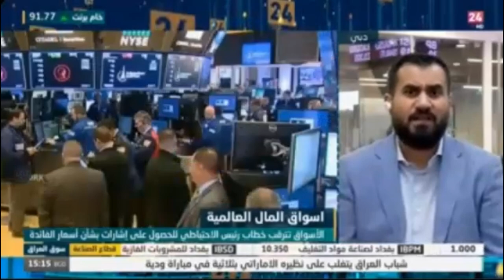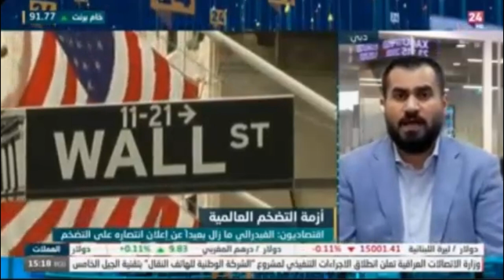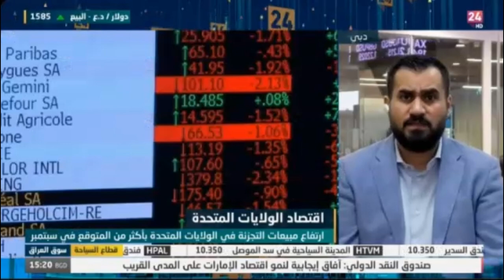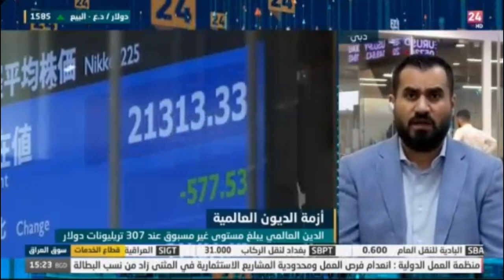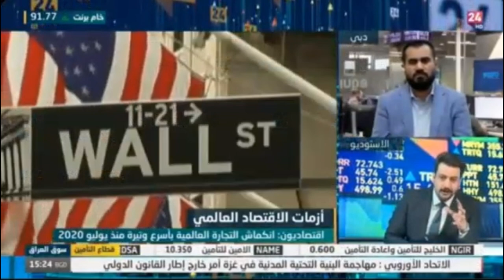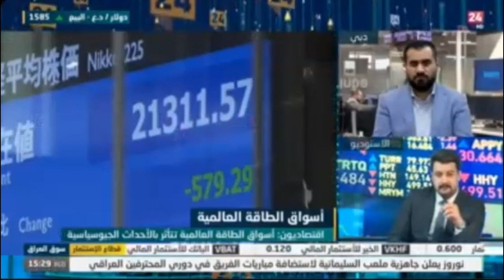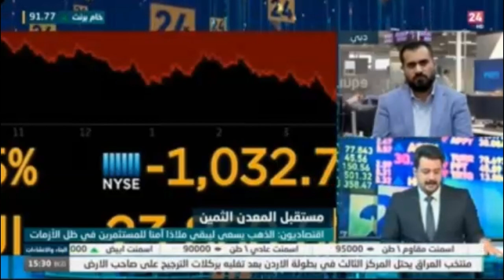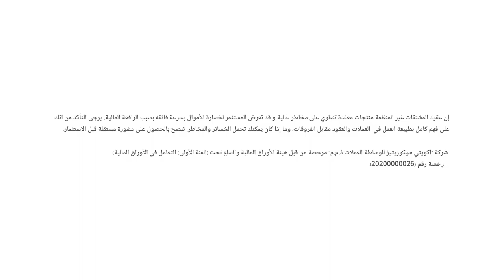الأسواق تترقب حديث باول للحصول على إشارات بشأن مسار السياسة النقدية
إلى أين يتوجه الاقتصاد العالمي.